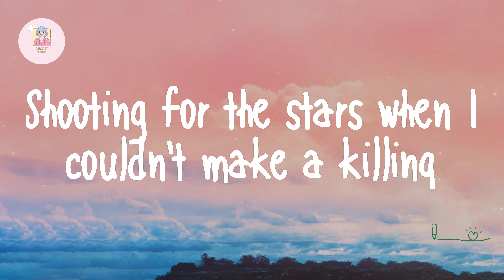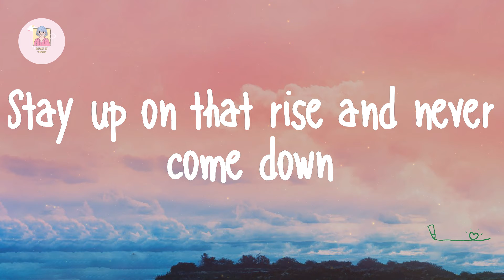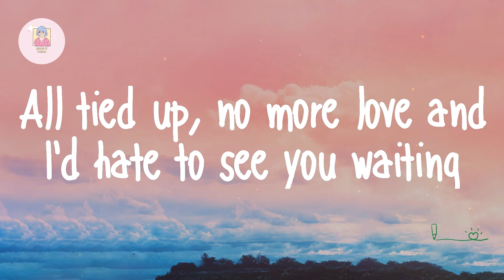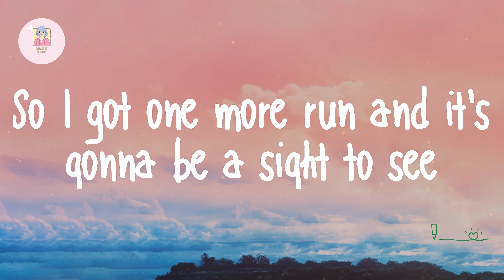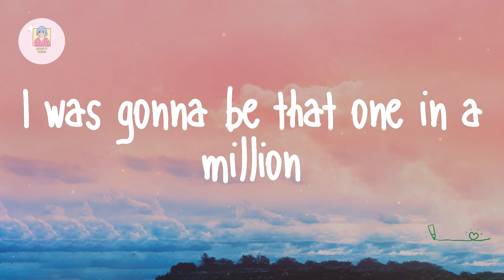Panic! At The Disco - High Hopes (Lyrics)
Lyrics Panic! At The Disco - High Hopes:

Mama said
Fulfill the prophecy
Be something greater
Go make a legacy
Manifest destiny
Mama said
Burn your biographies
Rewrite your history
Light up your wildest dreams
Museum victories, everyday
Mama said
It's uphill for oddities
The stranger crusaders
Ain't ever wannabes
The weird and the novelties
They say it's all been done but they haven't seen the best of me
So I got one more run and it's gonna be a sight to see